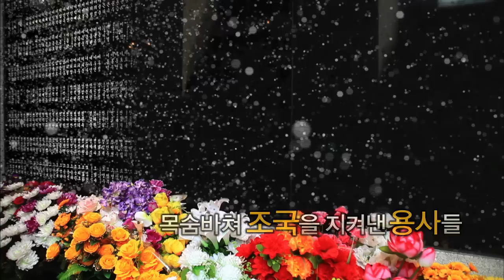호국보훈의 달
목숨바쳐 조국을 지킨 순국선열, 호국 영령을 다시 한 번 생각해보는 호국 보훈의 달 6월,
감사의 마음과 함께 이제 우리가 지킬 것을 다짐합니다.